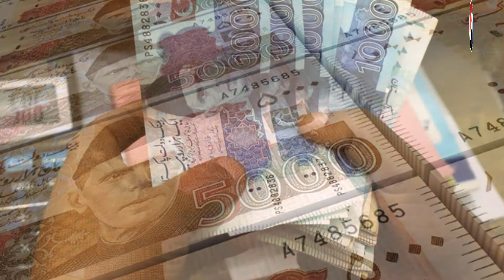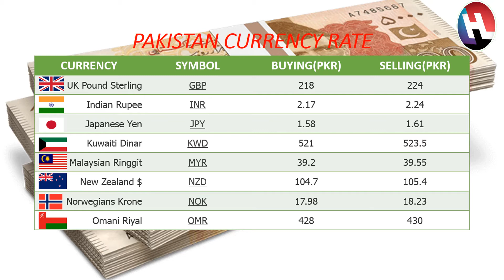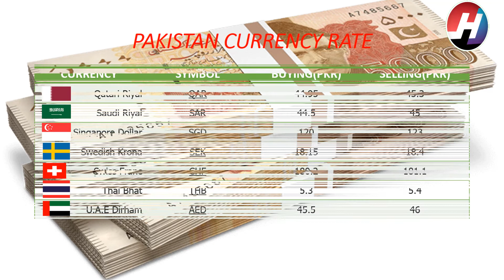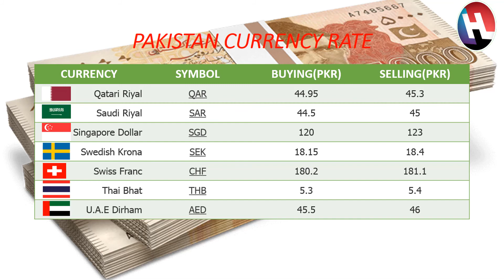Today's Open Market Currency Rates in Pakistan |PKR Exchange Rates| 8th August 2020 |Hot News Studio